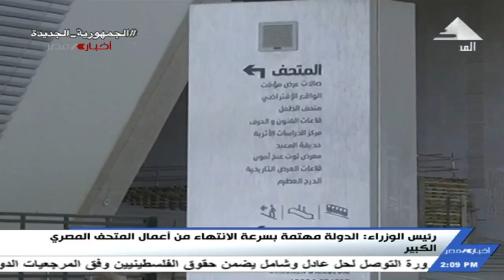نشرة أخبار الثانية ظهرا 16-04-2022